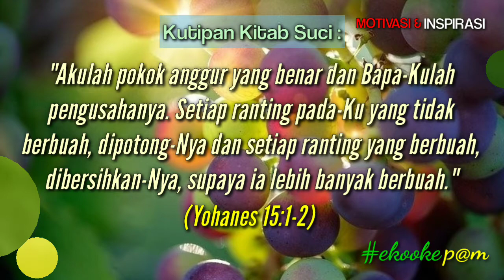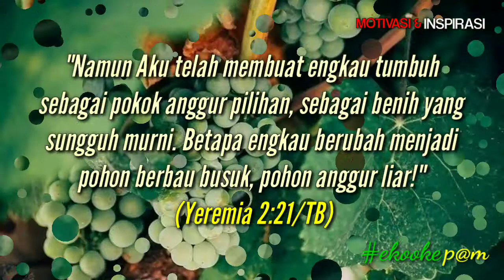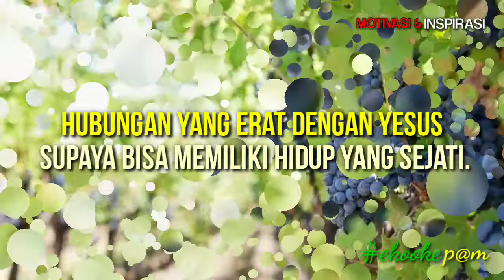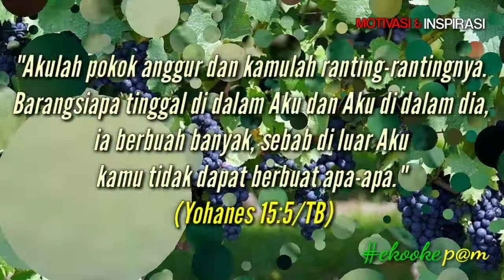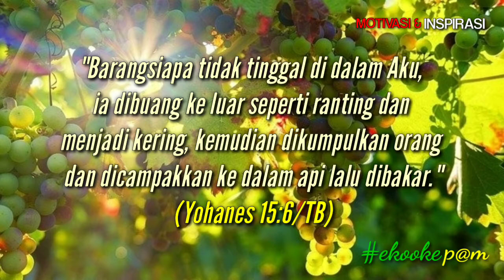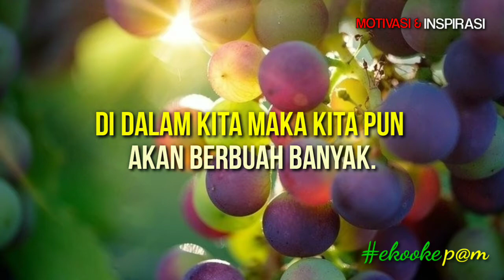Yesus Pokok Anggur yang Benar: Hanya Dia Sumber Hidup Sejati! (154) || Renungan Motivasi & Inspirasi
🥞SarapanPagi:🥞

🌹"Akulah pokok anggur yang benar dan Bapa-Kulah pengusahanya.
Setiap ranting pada-Ku yang tidak berbuah, dipotong-Nya dan setiap ranting yang berbuah, dibersihkan-Nya, supaya ia lebih banyak berbuah." _(Yohanes 15:1-2)_

Yesus Pokok Anggur yang Benar:
HANYA DIA SUMBER HIDUP SEJATI!

🍀Pohon anggur hidup dengan cara merambat dan berbentuk semak. Tanaman yang berasal dari daerah beriklim subtropis -yang memiliki empat musim, gugur, semi, dingin, panas- ini buahnya memiliki cita rasa yang khas dan lezat sehingga banyak digemari di seluruh dunia.

Pohon anggur merupakan tanaman yang memerlukan perhatian khusus dengan perawatan yang baik supaya mendapatkan hasil yang maksimal. Mungkin karena itulah di sekitar daerah kita jarang menemukan orang menanam pohon anggur.

Tetapi pohon anggur tumbuh di mana-mana di Palestina, karena itu ketika Yesus mengajar dengan menggunakan gambaran pokok anggur, bagi pendengar-Nya saat itu bukan merupakan hal yang baru.

Dalam Perjanjian Lama, pokok anggur adalah simbol utama dari bangsa Israel. Namun bangsa itu telah berubah menjadi "pohon anggur yang berbau busuk, pohon anggur liar!"

_"Namun Aku telah membuat engkau tumbuh sebagai pokok anggur pilihan, sebagai benih yang sungguh murni. Betapa engkau berubah menjadi pohon berbau busuk, pohon anggur liar!" (Yeremia 2:21/TB)_

🍀Lalu, apakah artinya ketika Yesus menyebut diri-Nya sebagai Pokok Anggur yang benar?

Kepada orang Yahudi, Yesus menegaskan, bahwa keselamatan diperoleh bukan karena mereka memiliki status orang Yahudi sebagai umat Allah. Keselamatan diperoleh apabila mereka memiliki hubungan yang erat dengan Dia, sebagai pokok anggur yang benar.

Kepada murid-murid-Nya, juga kepada kita semua, Yesus mengajarkan tentang kesatuan yang erat antara kita dengan Dia, sebagai Tuhan dan Juruselamat, Sang Sumber Hidup Sejati!

1️⃣Seperti halnya ranting dari pohon anggur yang harus menempel pada pokoknya supaya bisa hidup, demikian juga kita harus menjalin hubungan yang erat dengan Yesus supaya bisa memiliki hidup yang sejati.

2️⃣Hidup kita sangat bergantung kepada Yesus, di luar Yesus berarti mati, tidak ada kehidupan. Seperti ranting yang terpisah dari pokoknya, hidup di luar Yesus, kita tidak bisa berbuat apa-apa.

3️⃣Ranting yang menempel akan hidup dan berbuah. Supaya hidup kita bisa berbuah, kita harus selalu menempel pada Yesus, menjalin hubungan yang erat dengan Dia.

4️⃣Hidup menjadi murid Yesus terwujud dalam kesungguhan percaya kepada-Nya, yang dibuktikan melalui hidup yang menjalankan kehendak-Nya dan menghasilkan buah, yaitu cinta kasih kepada TUHAN dan sesama.

_"Akulah pokok anggur dan kamulah ranting-rantingnya. Barangsiapa tinggal di dalam Aku dan Aku di dalam dia, ia berbuah banyak, sebab di luar Aku kamu tidak dapat berbuat apa-apa."_

_"Barangsiapa tidak tinggal di dalam Aku, ia dibuang ke luar seperti ranting dan menjadi kering, kemudian dikumpulkan orang dan dicampakkan ke dalam api lalu dibakar."_

_"Jikalau kamu tinggal di dalam Aku dan firman-Ku tinggal di dalam kamu, mintalah apa saja yang kamu kehendaki, dan kamu akan menerimanya."_

_"Dalam hal inilah Bapa-Ku dipermuliakan, yaitu jika kamu berbuah banyak dan dengan demikian kamu adalah murid-murid-Ku." (Yohanes 15:5-8/TB)_

🌸Ranting yang tidak berbuah akan dipotong dan dibuang, akhirnya dibakar. Seperti itulah yang akan terjadi bila hidup kita tidak menghasilkan buah yang baik.

Bila kita berada di luar Yesus maka tidak ada kemampuan untuk berbuah. Sebaliknya, bila kita tinggal di dalam Yesus dan Dia diam di dalam kita maka kita pun akan berbuah banyak.

"Ya, Bapa, aku ingin tinggal tetap di dalam Kristus, supaya menghasilkan buah dan menjadi berkat bagi banyak orang."  (ekookep@m)

SarapanPagi :
Merupakan renungan tentang pergumulan hidup sehari-hari berdasarkan Firman TUHAN.

Kiranya bisa memotivasi dan menginspirasi bagi setiap orang yang menonton atau membacanya.